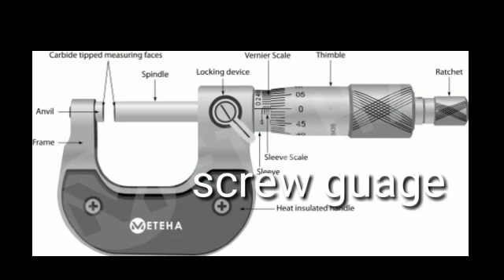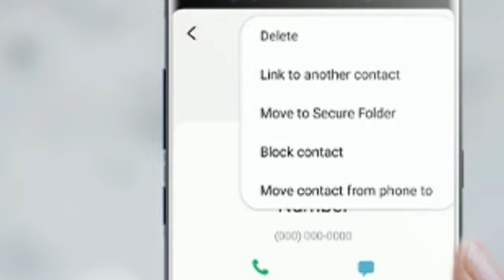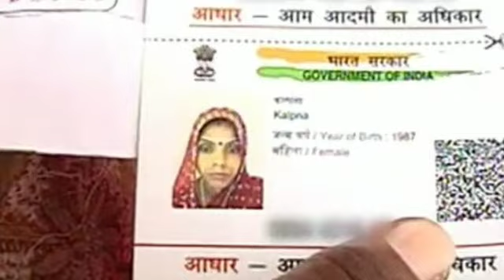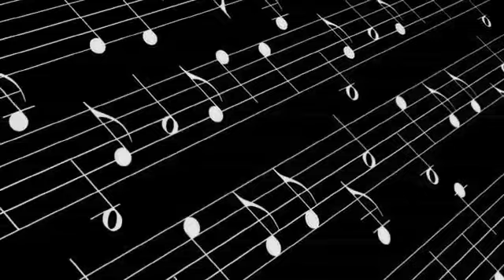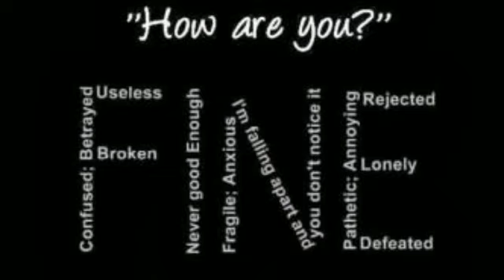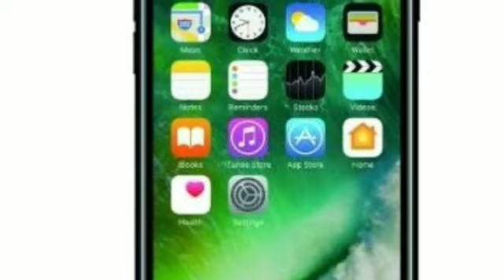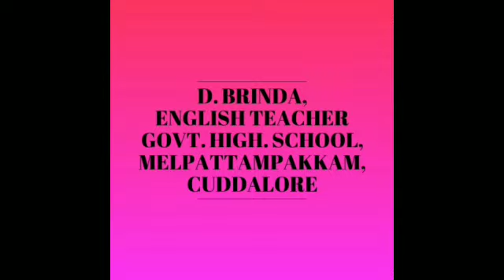Cyber safety, explanation in English and Tamil, class 8, unit 2 prose,